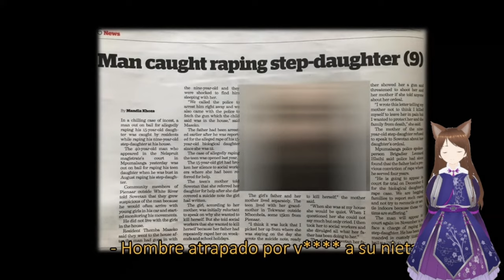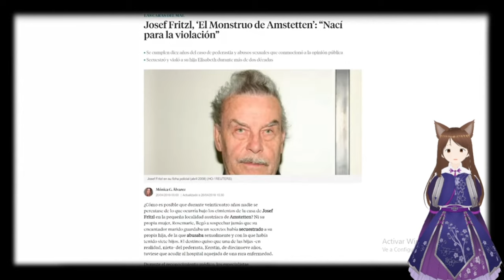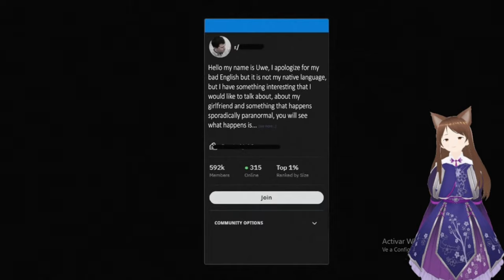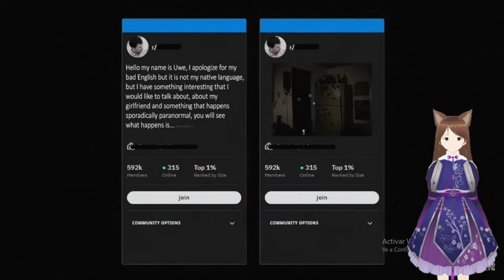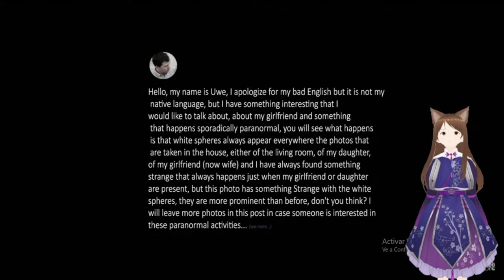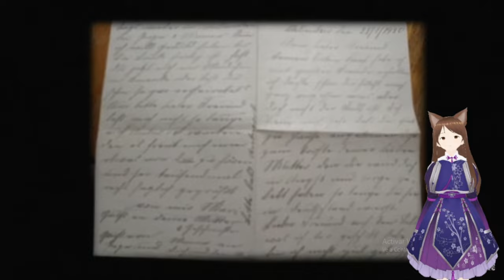Vtuber Reacciona a Lo Puedes Ver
tenia tiempo intentando reaccionar a este video, pero ya por fin pude XD